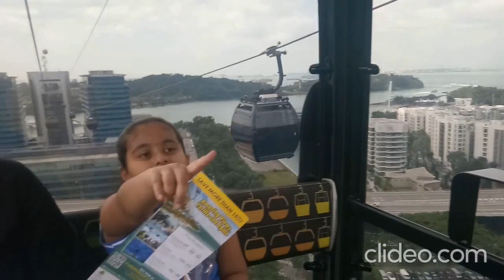Cherry |Singapore Cable Car Ride| Sentosa Island | Telugu Family Singapore Trip